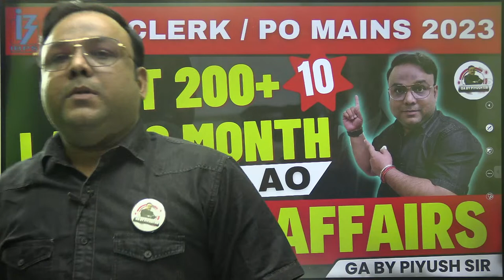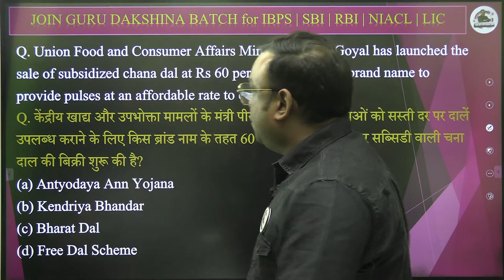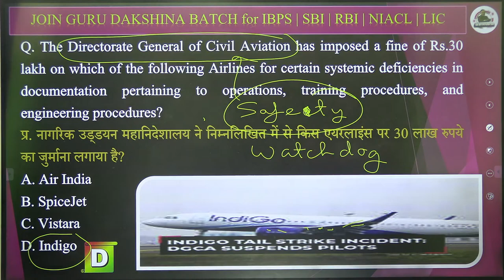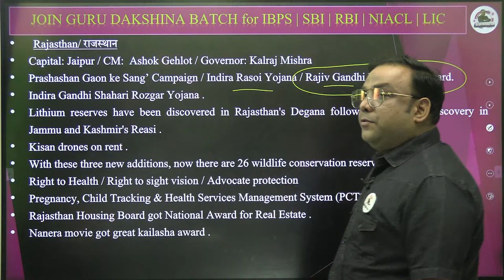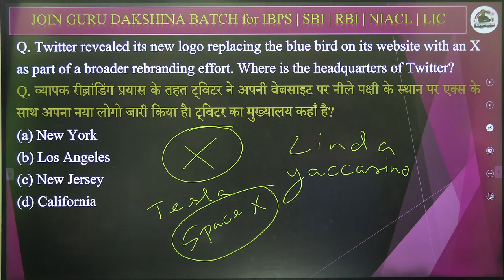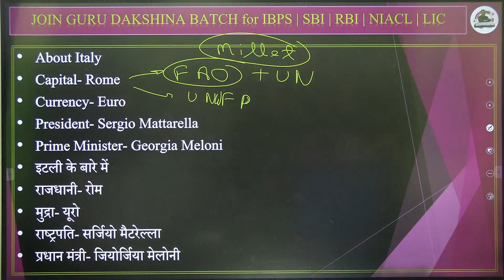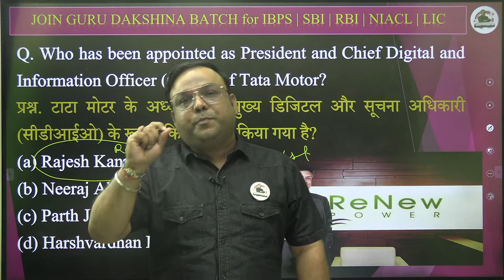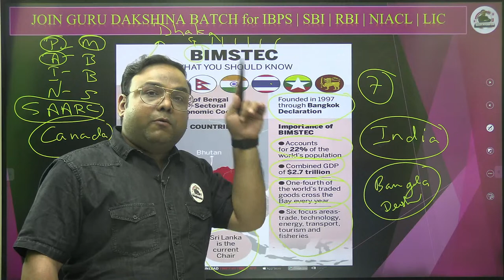BEST 200 LAST 6 MONTHS CURRENT AFFAIRS CLASS 10 | NIACL AO / SBI PO/ IBPS PO / IBPS CLERK MAINS 2023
BEST 200 BANKING AWARENESS & FINANCIAL CURRENT AFFAIRS 2023 | NIACL AO | SBI PO | IBPS CLERK Mains 2023 IBPS PO Mains 2023 CLASSES 9 | 29 SEPTEMBER 2023 2 October 2023 | GA With Piyush Sir | The Bank King | GK by Piyush sir | Gs by Piyush Sir
6 Months Banking & Financial Current Affairs for IBPS | SBI | RBI | NIACL AO
BEST 200 Last 6 Months Current Affairs by piyush sir | GA BY PIYUSH SIR | piyush sir gk facts

👉 Bank Exams Analysis and Review

july weekly current affairs 2023
june weekly current affairs 2023
piyush sir ga, monthly current affairs 2023 for bank exams, Current affairs marathon for bank exam,
Current affairs for ibps po mains 2023
Current affairs july month
Current affairs for ibps clerk mains 2023
Monthly current affairs for bank exams
General awareness for banking exams
Ibps clerk mains preparation 2023
Last 6 months banking and financial awareness
po marathon
result 2023
Static gk for
ga marathon
Ibps clerk current affairs 2023
Ibps clerk ga
Ibps clerk general awareness 2023
Ibps po ga
ibps clerk mains strategy
financial awareness for bank exams
ga questions asked in rrb clerk mains 2023
static banking awareness
Ibps clerk mains current affairs 2023
Ibps clerk strategy 2023
Ibps mains syllabus
Month wise current affairs 2023
Static banking awareness

Last six months current affairs 2023
Niacl ao mains general awareness
Banking awareness marathon class
Ibps po memory based paper 2023